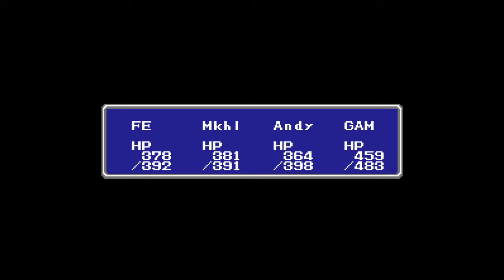Final Fantasy Part 27: Rocky IV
Thanks for coming along on this journey of self worth. We learned a lot, Corey learned a lot, I learned a lot. I hope you all have learned your lesson and know that slavery is bad. Fuck Micah!